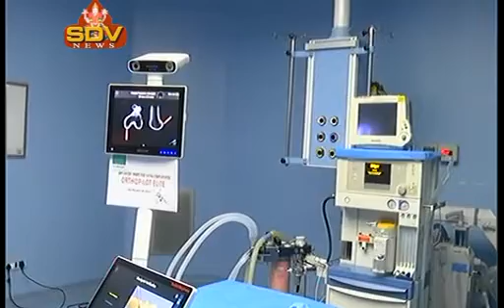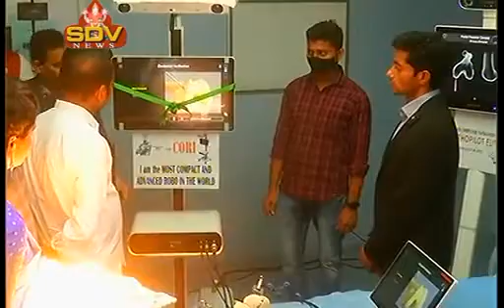OMNI RK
SDV